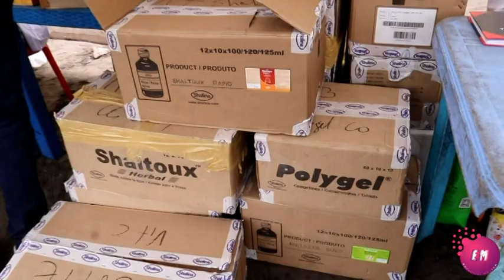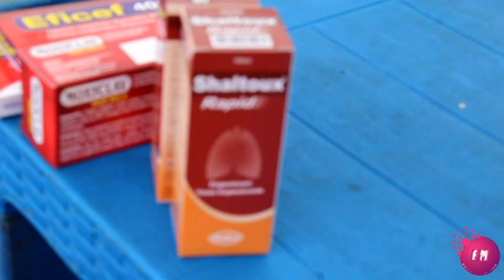MAGOUSHI PHOTO PRESENTE LES ACTIVITES DE L'ASBL DE PROFESSEUR JEROME SOKOLO